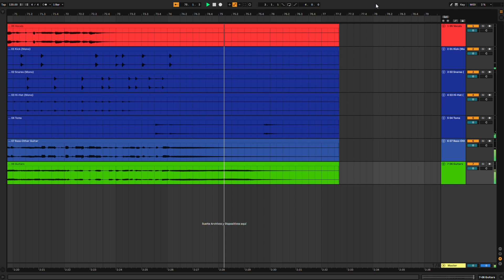John Mayer - Crossroads STEMS DOWNLOAD